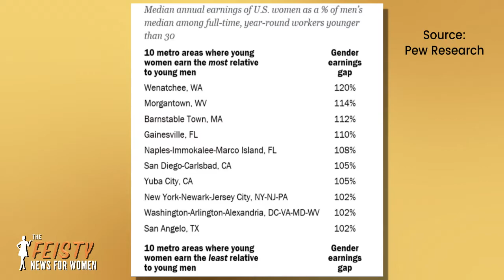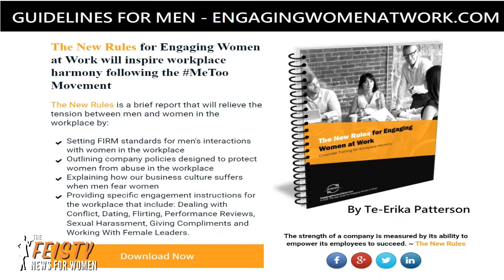FOX News Host is a Creep, Young Women Earn More than Men in 22 Cities | The FEISTY News for Women